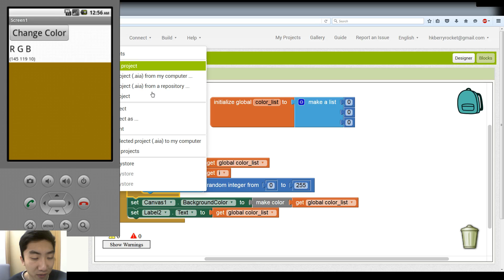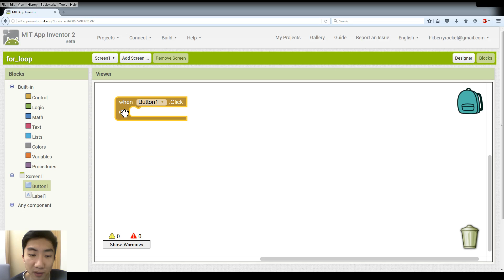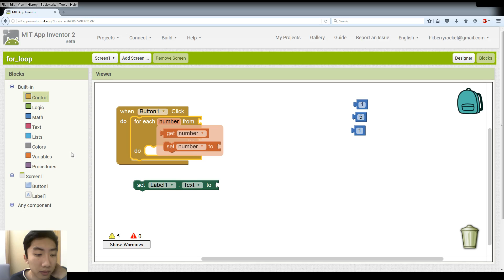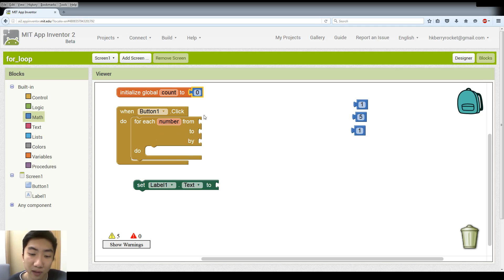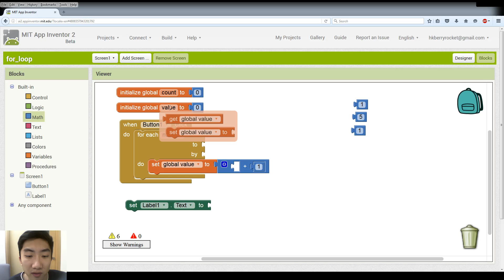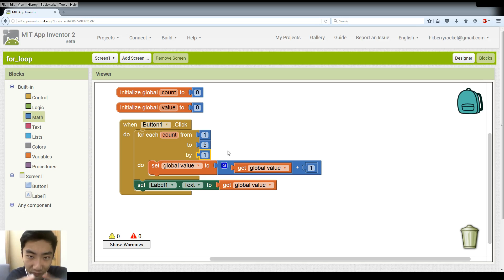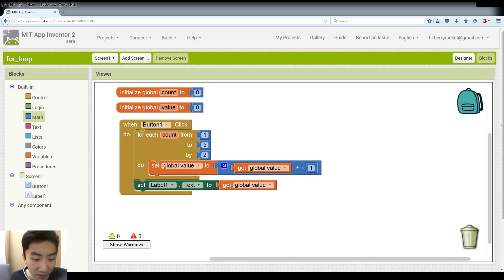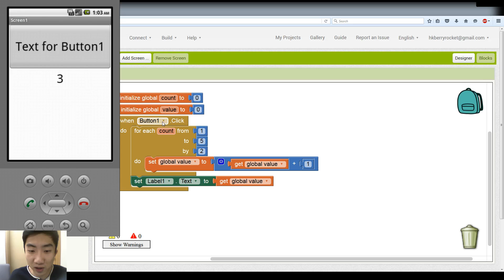App Inventor 2 Tutorials for Beginners - 07 For-Loop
Lesson 7 of our app inventor tutorial. Fast implementation and explanation on the For-Loop in App Inventor.

# English subtitle supported, please turn on Subtitle/CC and choose English.